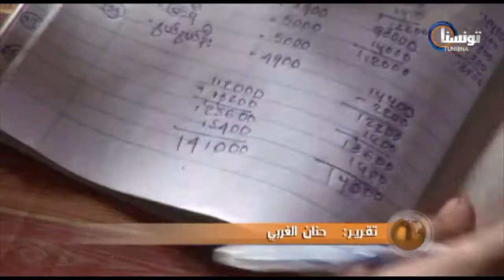A5bar Al3alam 10.06.2013 TunisnaTV